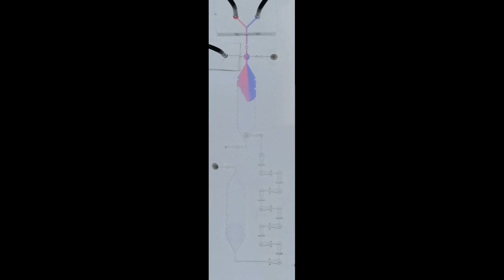Chemofluidic Valves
The microfluidic chip was developed by researchers of Technical University of Dresden, Dept. of Chemistry. It comprises different chemofluidic valves, acting solely by contact with inside sample liquid. The valves consist of different polymers, applied with a GeSiM Bioprinter during the manufacturing step.
Courtesy of: Alexander Kutscher, Technical University of Dresden